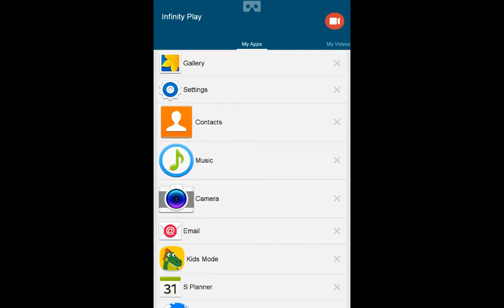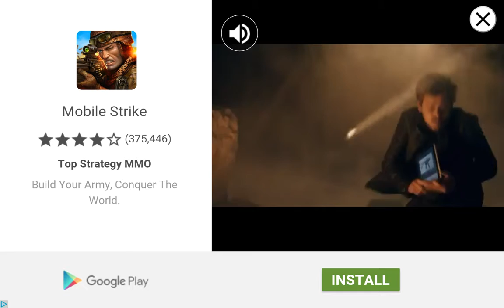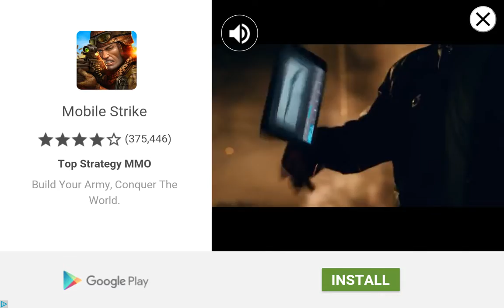Slither.io First place